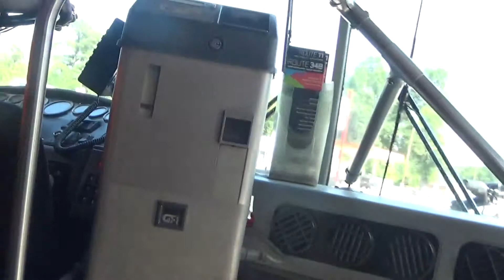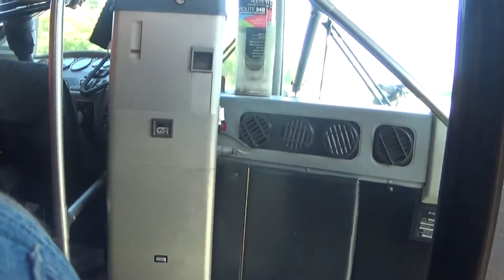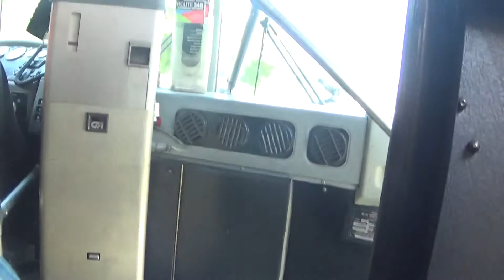COMET # 308 2002 Blue Bird CS 35ft.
34B Bush River Road

7-27-15

Cummins ISC Allison B400R